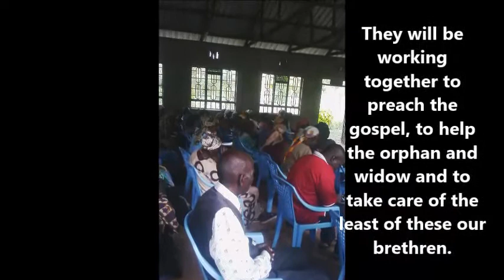GMFC Nairobi Kenya Pastor Andrew Otieno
GMFC has teamed up with pastor Joseph Otieno in the capital city of Nairobi, Kenya. His Story is below.

"I’m was raised by a single mother and because of poverty, I left school to help my mom raise my younger brothers. I’m the first born in a family of 9 children. I am born-again abiding in Jesus living and preaching holiness. I have a wife and seven children, very humble from my childhood. I stand by the truth of the Gospel of Jesus Christ. Kenyan churches are now commercial properties preaching “miracles” and prosperity. If supported, I’ll be a threat to many wicked professing Christians. Where I operate in Nairobi, pastors and church leaders are against me because I speak the Truth of Jesus. I preach Repentance and holiness salvation. I need a sponsor to preach full-time and a chance to preach on the national radio station to tell Kenya the real truth, this is my prayer. Jesus is my security. By the Love of Jesus I fear Nothing. God bless those who support the preachers of the Truth."